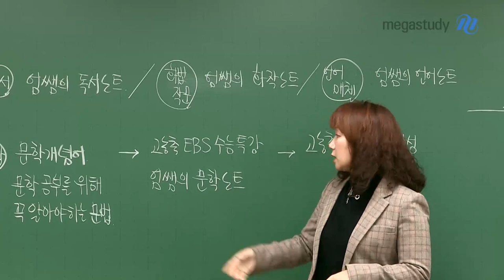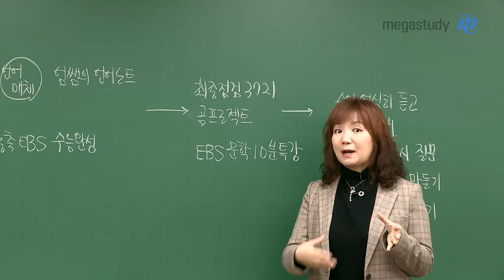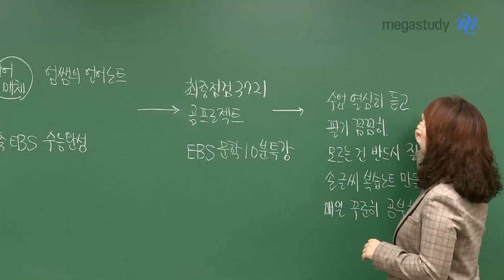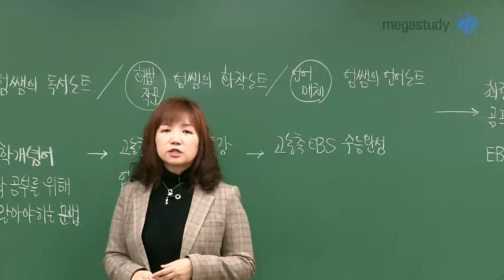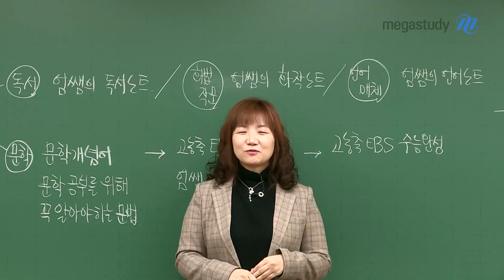[메가스터디] 국어 엄선경 쌤 - 2022학년도 무비국어 커리큘럼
비교할 수 없는 국어
영화 같은 국어
무비국어 엄선경 선생님입니다.

2022학년도 무비국어 커리큘럼을 안내합니다.
기존 수능과는 달라진
2022학년도 수능 국어의 변화에 대해서도 확인할 수 있습니다.

▷전 범위 입문
무비국어 더 비기닝 : 2021학년도 기출을 분석해서 수능 국어 기준 잡기

▷독서
엄쌤의 독서노트 : 난이도별 독서 지문 분석 및 체화 훈련

▷화법과 작문
엄쌤의 화작노트 : 기존 문제 유형부터 신유형까지 분석

▷언어와 매체
엄쌤의 언매노트 : 시험 시간을 줄일 수 있는 언어 개념 학습

▷문학
문학 개념어 : 선택지의 어떤 개념에도 발목 잡히지 않도록 개념어 총정리
문학 공부를 위해 알아야 하는 문법 : 고전/현대운문을 제대로 읽고 이해할 수 있는 방법
고농축 EBS 수능특강 운문/산문 : 전 작품을 머릿속에 넣어주는 엄쌤의 BEST 강좌
엄쌤의 문학노트 : 간접연계, 비연계로 출제될 수 있는! 엄선한 작품들 정리
고농축 EBS 수능완성 : 수특에 이어서, 전 작품을 머릿속에 넣어주는 엄쌤의 BEST 강좌

▷파이널
최종점검 3721 곰프로젝트 6월의 곰/9월의 곰 : 2022학년도 6월, 9월 모평 완벽 분석
EBS 문학 10분 특강 : EBS 수록 산문 문학 10분 특강으로 압축 정리!

▷수업 활용 팁
수업 열심히 듣고
필기 꼼꼼히
모르는 건 반드시 질문 (☞ 엄선경 선생님이 직접 답변)
손 글씨 복습노트 만들기
매일 꾸준히 공부하기

국어가 조금이라도 힐링이 될 수 있도록
시험장에서 제대로 실력을 발휘할 수 있도록
엄선경 선생님 손 꼭 잡고 따라오면 됩니다.

★ 국어 엄선경 선생님이 궁금하다면?